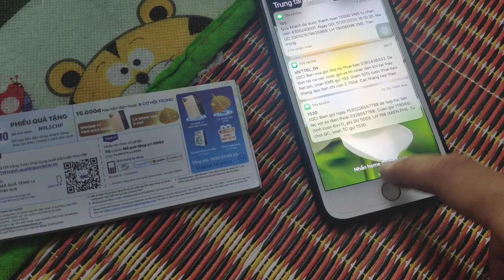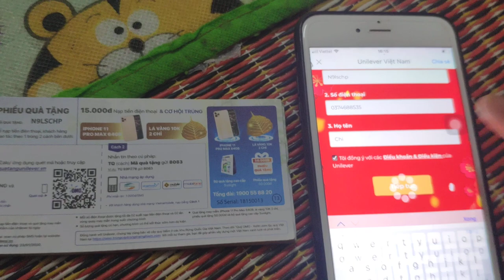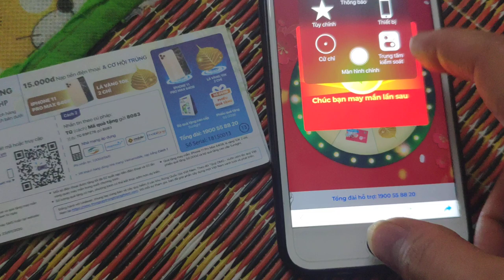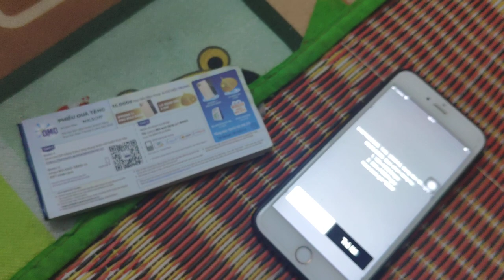Hướng Dẫn Nạp Thẻ Điện Thoại Miễn Phí từ omo unilever bởi vcdgametv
Nạp Thẻ Điện Thoại Miễn Phí từ omo  unilever bởi vcdgametv
Thẻ nạp miễn phí anh em cmt nhiệt tình nhé